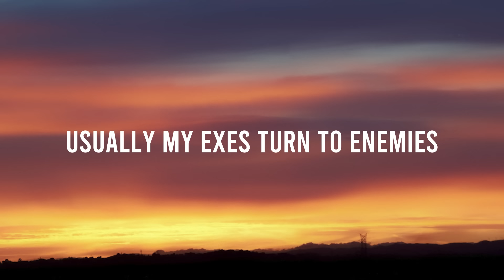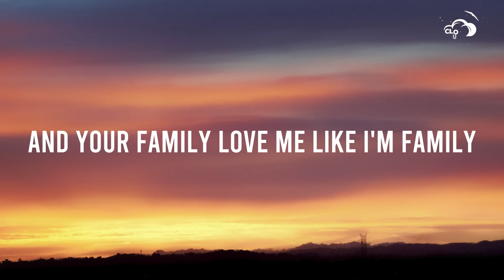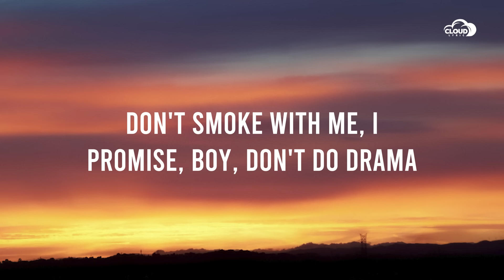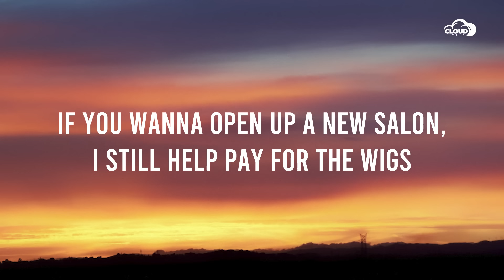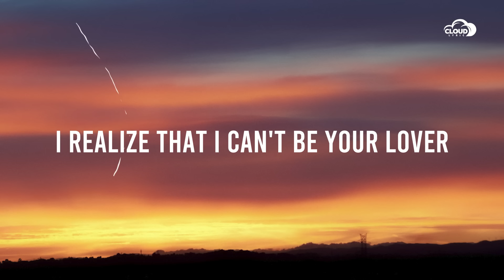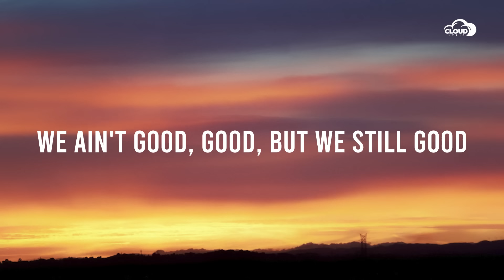USHER, Summer Walker, 21 Savage - Good Good (Lyrics)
💎 Clouds Lyrics strives to bring the best lyric videos of popular Rap & Hip Hop songs !
💎 Clouds Lyrics hope to make your days more beautiful with the music .

♪ Lyrics:

We ain’t good good, but we still good

I hate that we didn’t make it to forever
Probably ain’t getting back together
But that don’t mean that I can’t wish you better
I realize that I can’t be your lover
Let’s just keep it honest with each other
I’ll be happy for you when you find another

Who knew it’d be like this?
Usually my exes turn to enemies
But this is different
‘Cause we don’ got closer now that you ain’t with me

All that love that we had
Ain’t no way we gon’ forget that
And your family, love me like I’m family
You know where you stand with me, so when they ask tell them
“Right one, right place, wrong time
Can’t say we didn’t try”
But you always been a real one even though we ain’t together
It was real love and baby it’s still love

All them plans you made for me to be your Mrs.
All the stacks that you done spent on me at Lenox
It don’t go forgotten
But we’re happier apart than locked in
No smoke with me, I promise boy I don’t do drama
It didn’t work, but I hope you find another
I wish you peace, I wish you good sex and good sleep
Find the girl of your dreams
‘Cause I sleep well at night knowing this ain’t meant to be

So let’s just learn the lessons and find loving again

I hate that we ain’t make it to forever

No matter who you with I want to see you happy (on God)
It didn’t work out, but that don’t mean you should attack me (21, 21)
We enjoy the five star meals, but you was with me for the Zaxby’s (facts)
Holding me down from the start, I used to be broke I was actually (21)
I hate that we didn’t tie the knot, but shit that’s how life goes (on God)
You always will say that I might blow (21)
Got rich and I paid for your lipo (21)

I know the person you is (yeah)
That’s why I still want to be friends (on God)
If you wanna open up a new salon, I still help pay for the wigs (straight up)
And I help with the lease (on God)
You know I ain’t never been cheap (21)
Relationships don’t always last, but let’s not turn it to beef (21)

I come through from time to time and have you grabbing them sheets
That’s if you want to, I’m just playing girl
Stop smacking your teeth (21, 21)

We ain’t good good, but we still good (we still good)